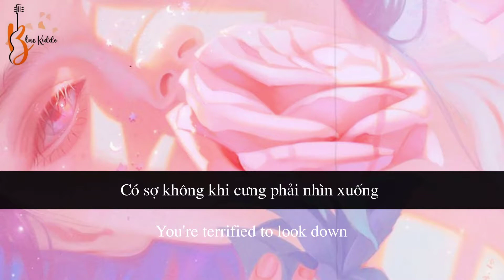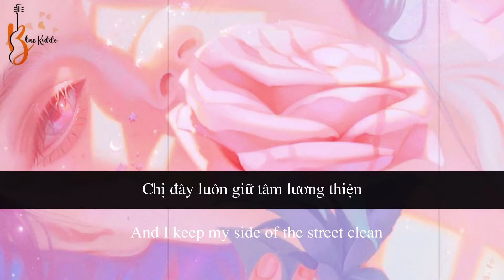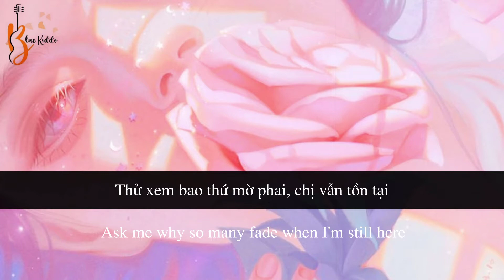| Vietsub + Lyrics | Karma - Taylor Swift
❤️ "Karma" có thể nói đây là một ca khúc như tóm gọn lại những thị phi mà kể từ sau khi album 1989 ra đời - Lover.
Từ những hình ảnh và thông điệp trong Look What You Made Me Do "reputation" đến The Man, ta có thể thấy chị nhà đã tinh tế và mạnh mẽ chèn những thông điệp về những sự chơi dơ của những người nào đó.
Từ hình ảnh đến chất xám, mọi thứ.
Tùy mỗi góc nhìn, vậy góc nhìn của bạn thế nào nè!?

❤️ This song not my own, it belongs to Taylor Swift, please do not report me, I’m so grateful!

❤️ Sai sót mong các cậu bỏ qua, nếu thích thì đừng quên like và đăng ký ủng hộ kênh nhé, cảm ơn ạ!

❤️ Vocab:
- karma (n): nghiệp
- betray (v): phản bội
- relevant (a): liên quan
- breeze (n): gió mát nhẹ
- acrobat (n): diễn viên xiếc
- rattling (a): gieo rắc

❤️ Lyrics:
(I'm still, I'm still here)